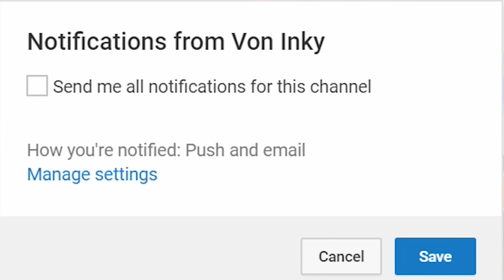CoD Black Ops 4 | Von Inky VS PrestigeIsKey 😎💥🔥 Who Won? 🤔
CoD Black Ops 4 | Von Inky VS PrestigeIsKey

VonInkyBaby™